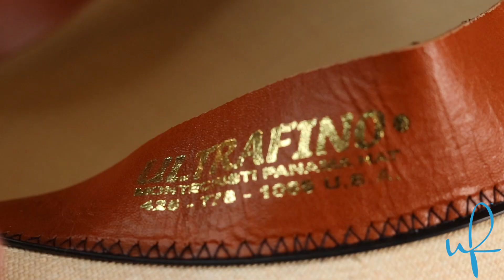How to Give Your Hat a Perfect Fit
Do you have a beloved hat that fits a little loose or too big?

With the use of our Hat Size Reducer Strips, you can easily "shrink" and reduce the size of any hat so that it'll fit upon your head better. Using the product is extremely easy, all you must do is turn the hat over, flip up the sweatband, and peel and stick the strip right under the sweatband! With the use of one strip, the size will be reduced by half a hat size, while using two of the strips will reduce the hat by a full size.

Or buy through Amazon

Hat Size Reducer Strip (White)
Small Reducer Strips (10/20/40 pieces)
Size Reducer Roll (52 ft/104 ft)
Size Reducer Roll (208 Inches/Gray or White/1 or 2 pack)

Want to learn how to deep clean a dirty straw panama hat?
The Panama hat is a finely woven hat made out of toquilla palms on Ecuador’s Pacific coast. The finer the weave, the finer the hat. A hat that is considered to be of Ultrafino grade contains at least 600 weaves per square inch and takes about 6 months to make. When the company was started in 2003 the first hat ever sold was an Ultrafino grade Panama Hat. The name Ultrafino had a certain feeling of excitement, uniqueness, and quality. We wanted all of our products to radiate the same feeling of owning an Ultrafino grade hat. And so began Ultrafino Panama Hats.
Ultrafino means ultra-fine in Spanish and it has become the raw definition of the company. Everything we do is aligned to the name. We strive to provide ultra-fine customer service while providing ultra-fine quality hats.